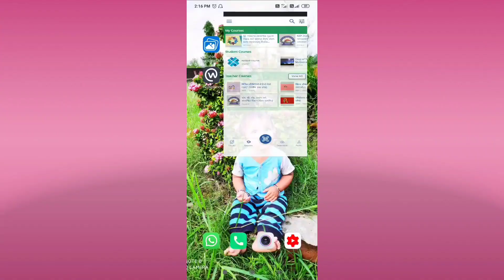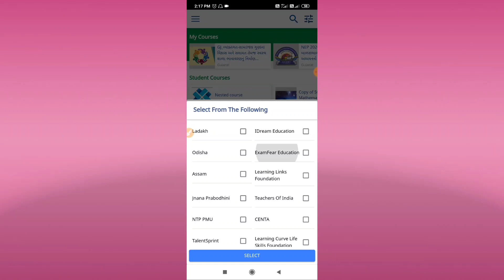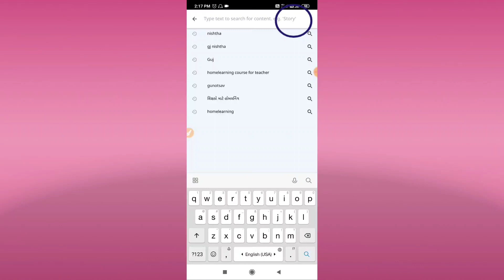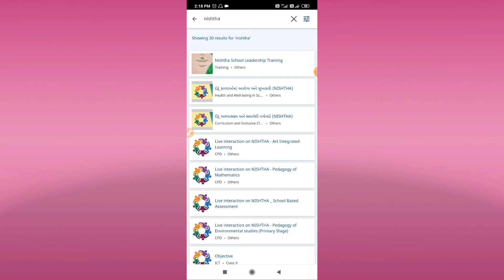How to take nishtha online training?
How to take nishtha online training through diksha app?
This video is very informative of those who will take online training start from 5 october.

Hi friends, First of all welcome to my educational YouTube channel My Talent. I am Rohit Thakor your guide,today give some information about online training.